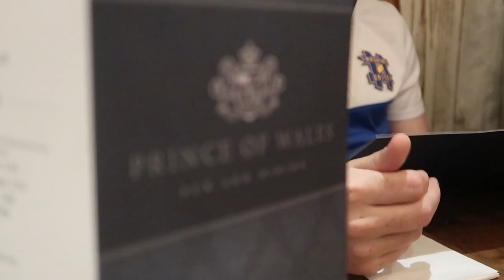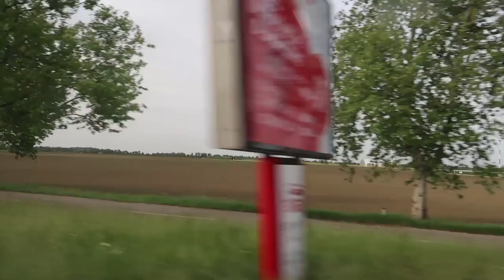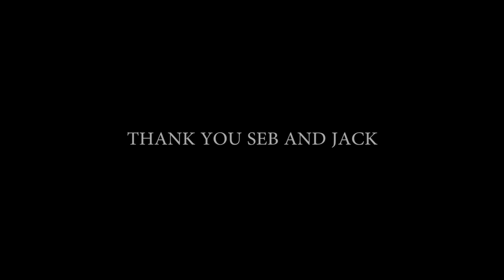HASHTAG UNITED VS TOP ELEVEN **SCORING TWICE AND CLINCHING PROMOTION!!**